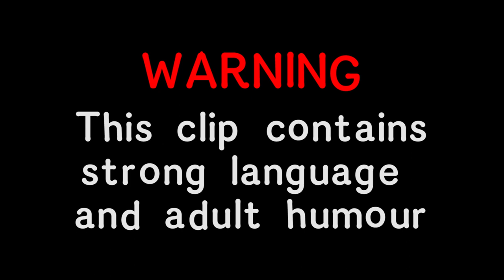Sam, Jamie, Liv & Louise Reveal Their Relationship Statuses! | End of Series | Made in Chelsea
Sam Thompson, Jamie Laing, Liv Bentley & Louise Thompson reveal their current relationship statuses!!